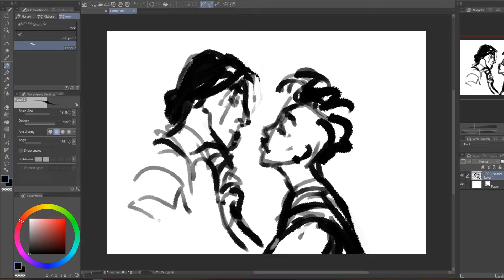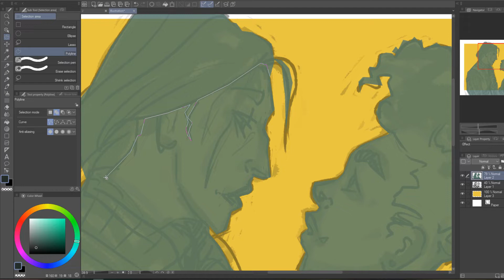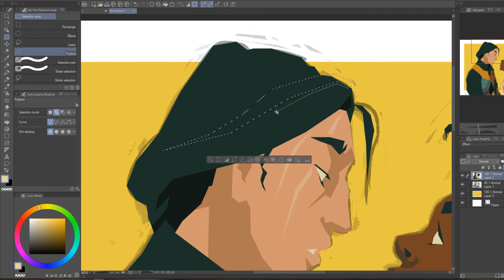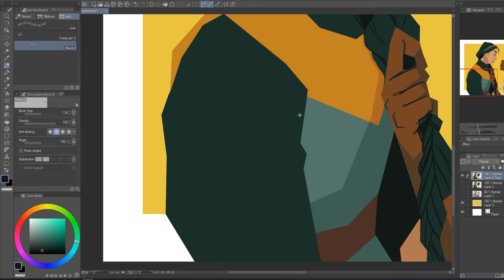A Valentine's for a Knight and her Lady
I hope you have an excellent Valentine's whether that's with a s/o, with friends or on your own. (Or like myself probably reading cute romance fic and drawing gay ladies.

for more of these ladies

No voiceover this week, I have utterly lost my voice.